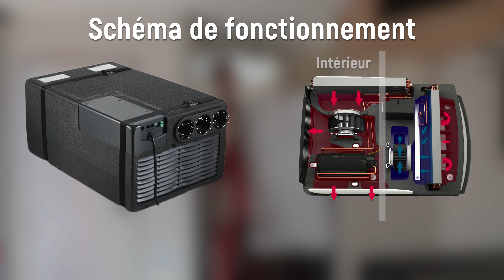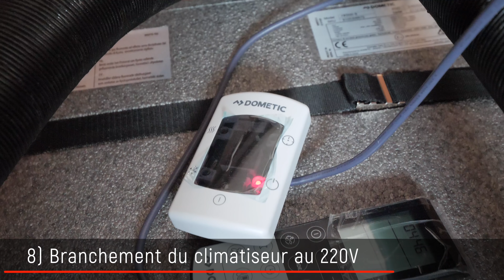Installer facilement un climatiseur réversible dans un camion aménagé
Pour l'été, nous installation un climatiseur de coffre : Le FreshWell 3000 de Dometic pour rafraîchir nos équipements et l'habitacle lors de notre voyage.
L’installation de la clim est très simple mais nécessite quelques outils pour faire les trous.
00:00 Installer une clim
01:06 Fortifier le plancher
03:44 Trouer le plancher
05:52 Ajouter des grilles anti-feuilles
07:27 Fixer la clim
10:17 Poser une grille pour l’aspiration d'air intérieur
11:20 Raccorder les tuyaux de ventilation
12:14 Brancher le climatiseur au 220V

Vous souhaitez être autonome avec un kit solaire comme nous ?
Bénéficiez de 5% sur le site MyShop Solaire avec le code : justinvancolen

Suivez notre playlist AfricaTruck pour ne rien louper !

Connaissez vous ma deuxième chaîne YouTube ?